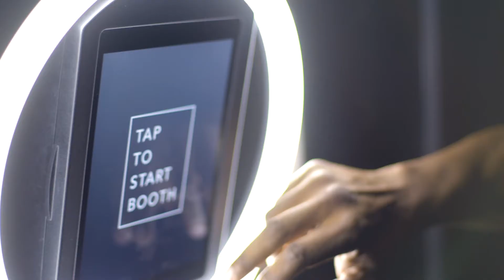Photo Booth Case Study: Citizen Bar + Simple Booth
Citizen Bar wanted a photo booth at their Austin location to provide a premium experience for guests to take and share photos. They also wanted a solution that didn't charge customers and allowed them to send pictures to their phone immediately. Using our HALO hardware and HALO app, they created a photo booth installation that they believe has been integral to the overwhelming success of Citizen Bar.

Simple Booth connects people through social photo experiences with products that are fun and easy to use. Let us help you create, capture and relive events with our unique iPad based photo booth solutions.

Searching for the perfect photo booth app for live events, marketing activations or your retail location? The HALO app is an enterprise photo booth solution for brands, agencies, businesses and retail stores. It pairs with our HALO hardware for a premium photo booth experience that is affordable, portable and easy-to-use. Deploy photo booths in multiple locations and manage their settings remotely with marketing tools like lead capture, custom branding, online galleries, analytics, and more.

Create a fun experience for guests, with stunning photo layouts and GIFs. You can set up the app to run by itself using the iPad's front camera, so guests can view and interact with the screen on their own. HALO is so effortless to use that guests will have time to take as many photos as they want, with or without an attendant. Guests will also appreciate the intuitive screen layout and ability to quickly send their photos by email or text message. And you’ll love the ability to create a custom branded experience from the start screen to your very own online gallery. Your gallery also includes the hashtag of your choice, as well as options to enable guests to easily share to Facebook, Instagram or Twitter directly from their mobile device. You’ll love all of the enterprise features we’ve packed into HALO and, if you need more, our team will work with you to customize just about anything you’d like.